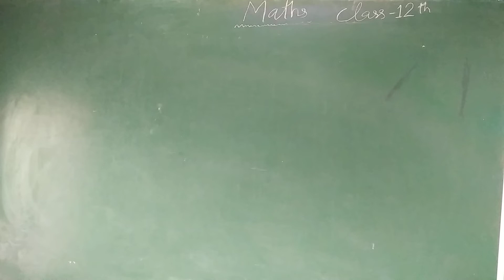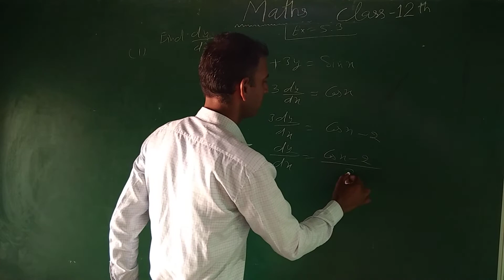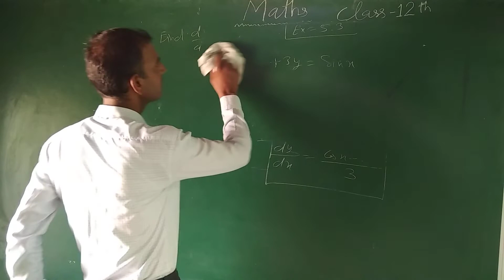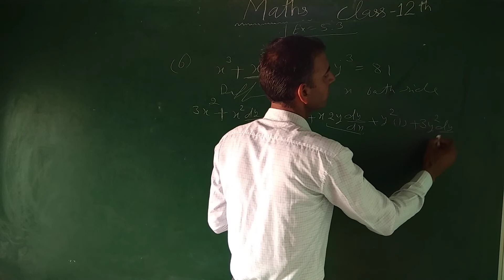Derivative exercise 5.3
Naresh Bhuwal